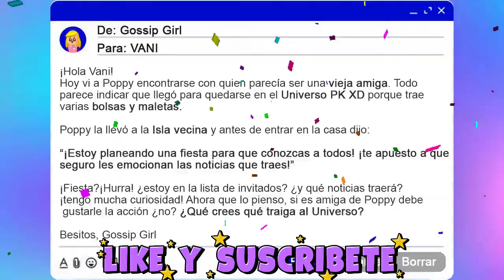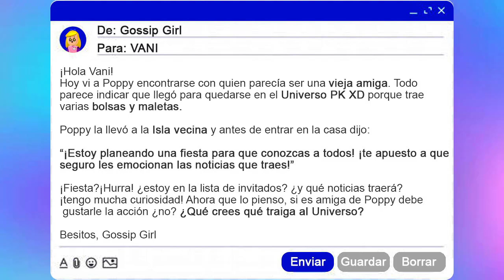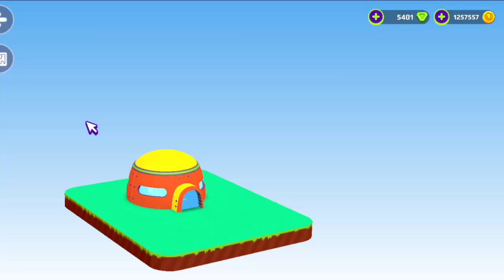SUPER SPOILER NOVEDADES Y MISTERIOS EN EL UNIVERSO DE PK XD !! - VANI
En esta ocasion te traigo super spoiler novedades y misterios en el universo de PK XD. Recuerden a todos suscribirse al canal, activar la campanita, dejar su valioso like y como siempre recomendar el canal a sus familiares y amigas para que nuestra familia cada vez sea mas grande. Vani ❤
A los interesados: dejen comentarios sobre videos de PK XD que les gustaría ver.// To those interested: leave comments on PK XD videos that you would like to see.

★ Videos recomendados !★